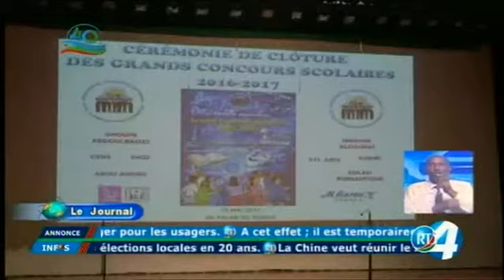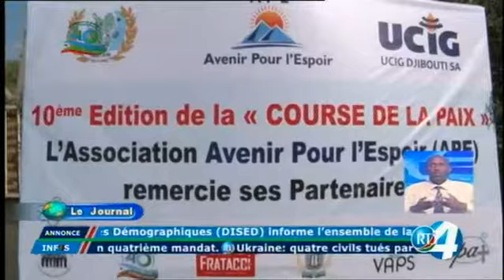Télé Djibouti Chaine Youtube : JT en Fr de 22h du 14/05/2017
Bienvenue sur la chaine youturbe de la Télédjibouti.